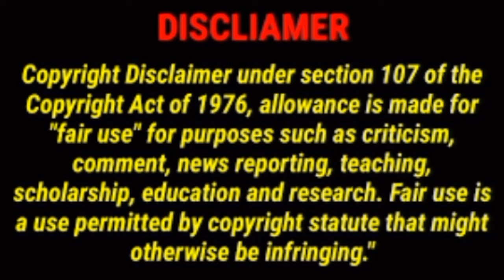Eat With Que Desperate and on an Adventure.